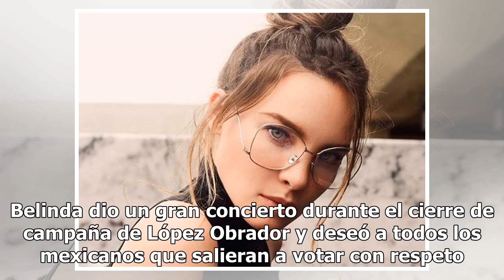El contundente mensaje que Belinda le dedicó a AMLO y que sorprendió a las redes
Belinda dio un gran concierto durante el cierre de campaña de López Obrador y deseó a todos los mexicanos que saliera...